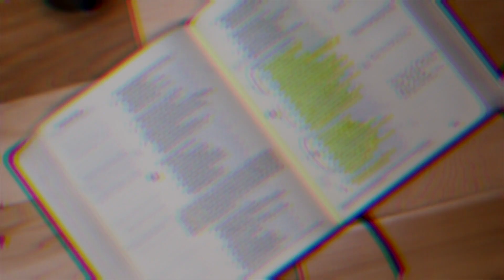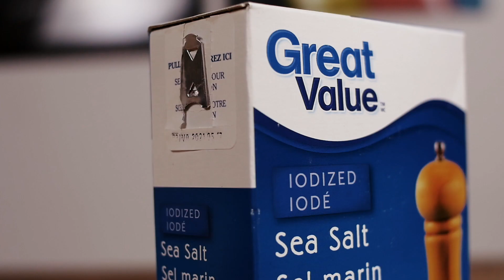Christians as Salt And Light (Part 1) | Matthew 5:13-16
Christians are the salt and light of the world, but what does that mean? In part one of this series, we look at what it means for us to be salt. What is our function, and how can we live it out?

Remember: Know the Word, Do the Word, Share the Word, but ALWAYS, Do it in Love!

God Bless - Aidan J Wengel

Lenses:
Viltrox speed booster
Cannon 18-35mm
Yongnuo 35mm

Tripods:
Dolica LT-D100

Monitor:
Lilliput A7s

Memorycards:
Sandisk SDSDXVF-256G-GNCIN Extreme 256GB

Images:
A Pastor’s Life For Me
   Photo by Jason Tuinstra on Unsplash